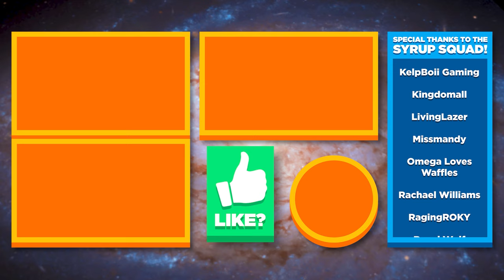🧜‍♀️ 🎵 Ginger Island Mermaid Song, Baby Ostrich, Farm Obelisk Unlocked!!! - Stardew Valley Ep.156